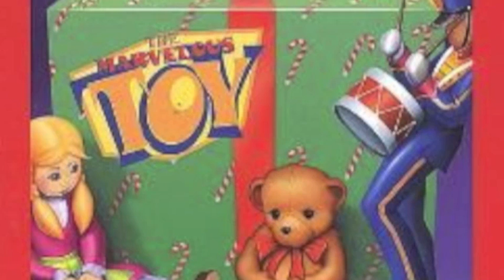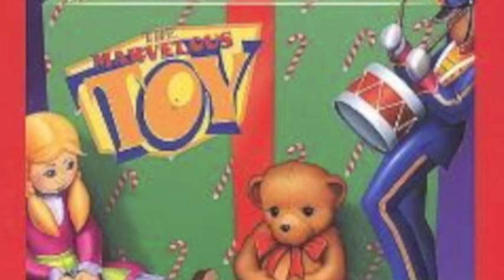The Marvelous Toy- Tom Paxton